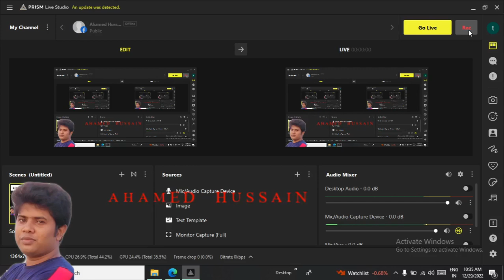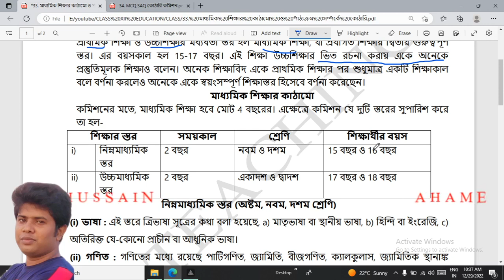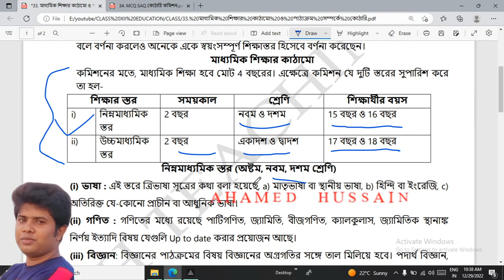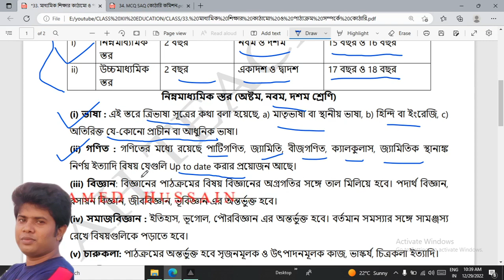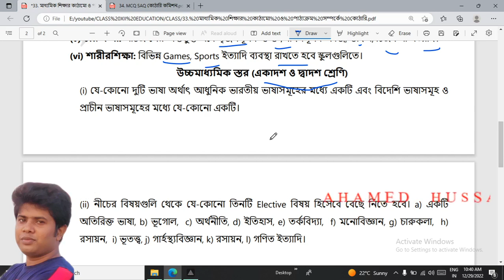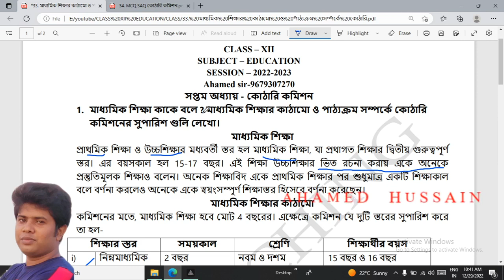35. মাধ্যমিক শিক্ষার কাঠামো ও পাঠ্যক্রম - কোঠারি কমিশন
ক্লাস PDF নোট পাওয়ার জন্য WhatsApp Group বা Telegram Group এ join করুন।

CLASS XII - EDUCATION - সপ্তম অধ্যায় - কোঠারি কমিশন